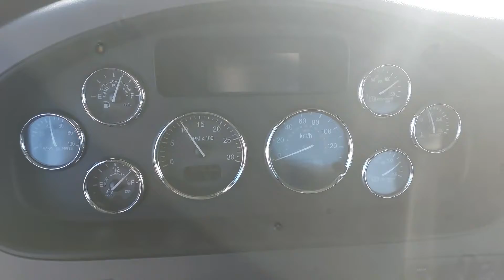2018 PETERBILT 348 For Sale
5429; Camion lourd/Heavy truck; PETERBILT; 348; 2018;  Moteur: PACCAR PX-9 350 HP ; ALLISON 3000RDS-P AUTOMATED 6 VIT./Speed;
He/ht/fe/ttbrakes: AIR ABS
Transmission Model: 3000RDS-P
TireSize: 22.5